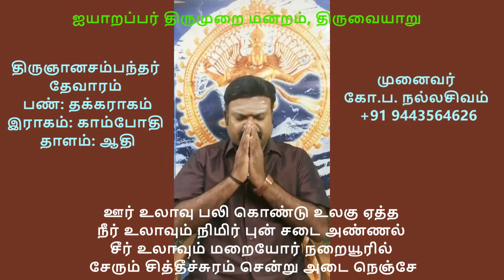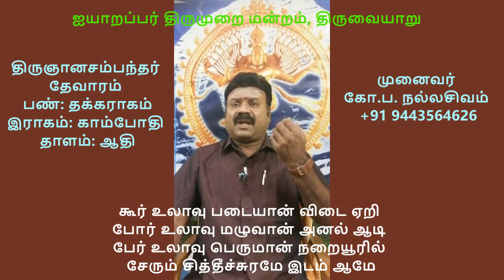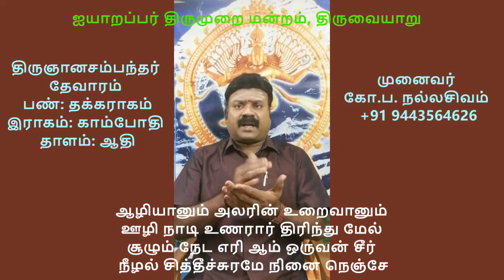1.29 - திருநறையூர்ச்சித்தீச்சரம் (ஊர் உலாவு பலி )